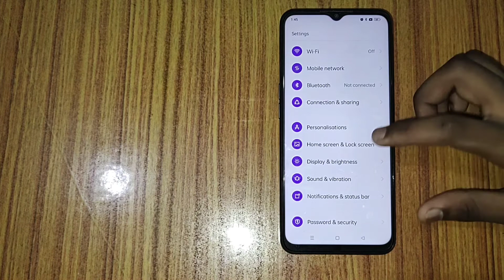Realme c15 settings, Screen colour default kaise kare realme mobile